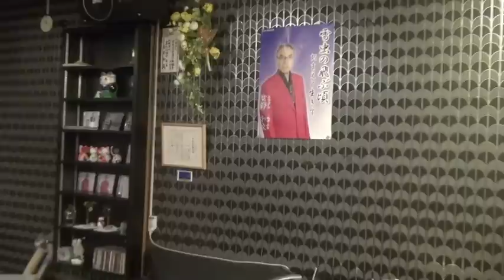雪虫の飛ぶ頃 宮澤 和史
JASRAC許諾配信　配信元：シンガープロ
撮影：宮澤和史様のご友人
撮影場所：北海道登別市　カラオケ喫茶
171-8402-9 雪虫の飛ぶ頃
作詞 奥村和弘
作曲 香取 礼
オリジナル歌手：宮澤　和史